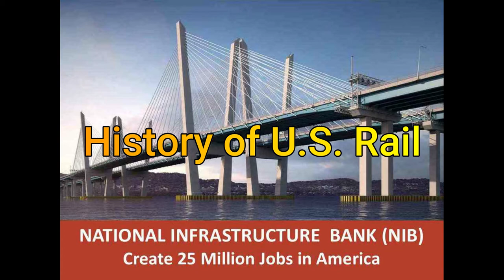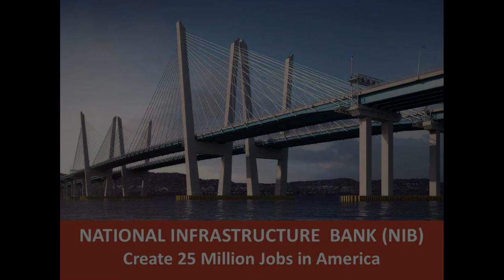History of U.S. Rail and High-Speed Rail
Stan Forczek, retired executive from Amtrak and an activist in the Coalition for a National Infrastructure Bank, reviews some of the history of railroads in the United States as it bears on the question of high speed rail.  Did you know we had railroads that went over 125 mph in the 1960s?